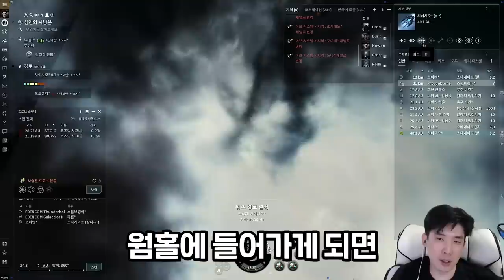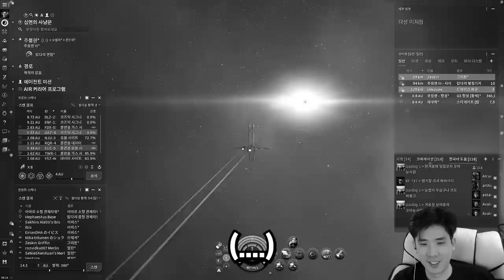멋있는 모습 보여주려고 했는데 [EVE: Online]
] 지금 다운로드하고 3주간량의 훈련 시간을 아낄 수 있는 1,000,000 SP를 획득하세요!

우주 MMORPG '이브온라인' 광고 영상입니다.

▶편집
  - 댐핏님